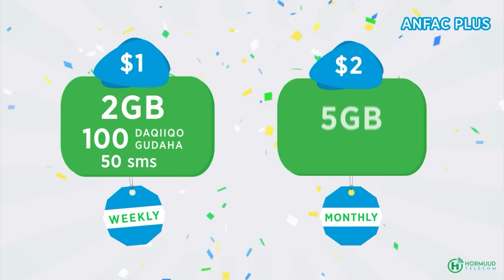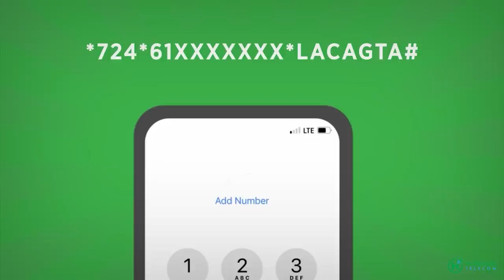Weerarkii Hotel Xayaat oo wali socda iyo dad ku godoonsan Gudaha Hoteelka.